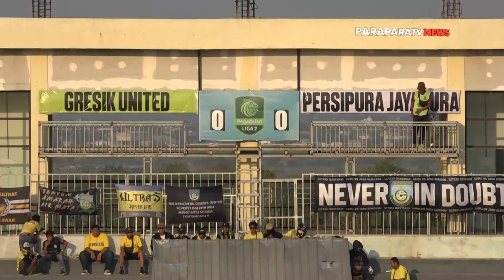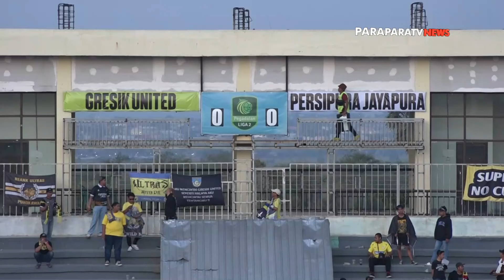Full Highlight Gresik United FC VS Persipura Jayapura | Liga 2 Pegadaian 2024/2025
Laga lanjutan pekan ke 4 antara Gresik United FC menghadali persipura Jaypura di stadion Tuban Sport Center, Minggu 6 Oktober 2024